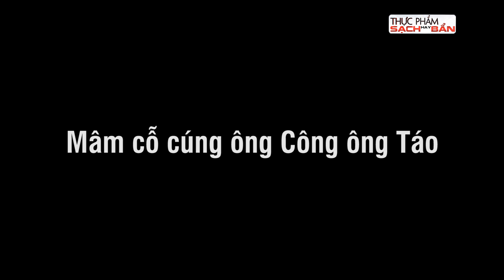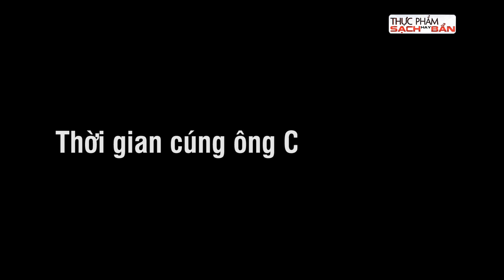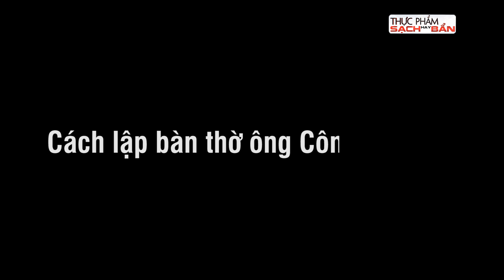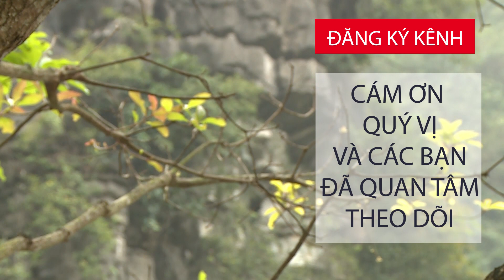Cách cúng ông Công ông Táo để may mắn và tài lộc trong năm 2021 | Thực phẩm sạch bẩn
Thực phẩm sạch bẩn | Năm nay, ngày 23 tháng Chạp âm lịch sẽ rơi vào thứ năm, ngày mùng 4/2 dương lịch. Lễ cúng ông Công ông Táo về trời không cần tổ chức cầu kỳ nhưng cần phải trang trọng, chu đáo, thể hiện được tấm lòng của gia chủ. Vậy lễ cúng ông Công ông Táo cần những gì, bài khấn và thời gian cúng ông Công ông Táo như thế nào để mang lại may mắn và tài lộc trong năm mới. Mời quý vị và các bạn cùng theo dõi.

2. Mẹo hay cho bà nội trợ
3. Phân biệt thực phẩm sạch và bẩn